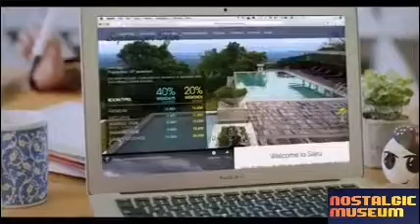হোক শুভ ও সুন্দরের জয়, উৎসব কি আর একা হয় । আড়ং ।। Hok shuvo o shundorer joy, utsob ki r eka hoy